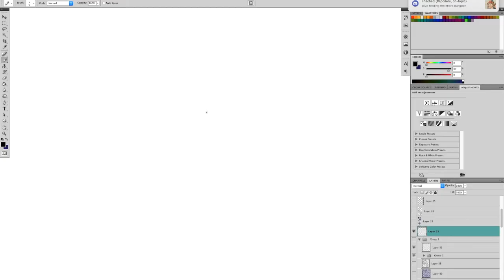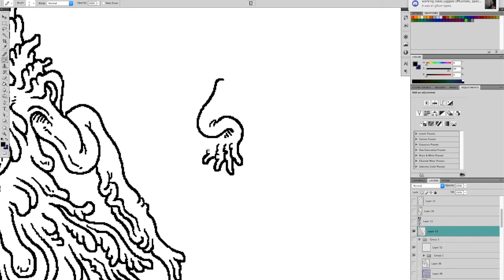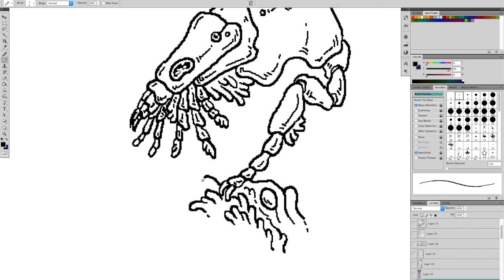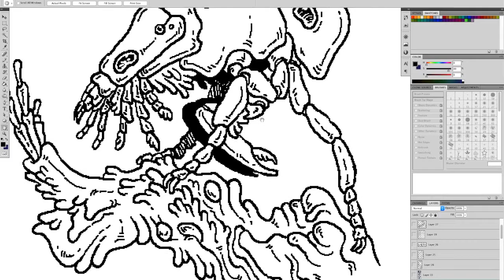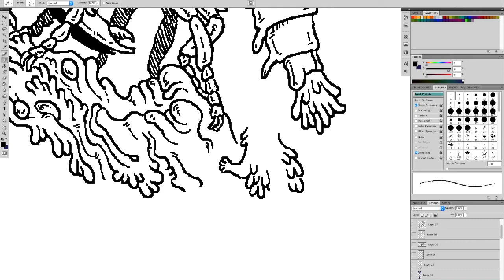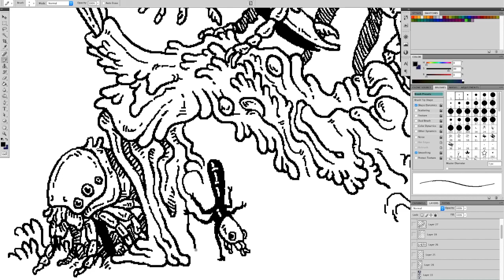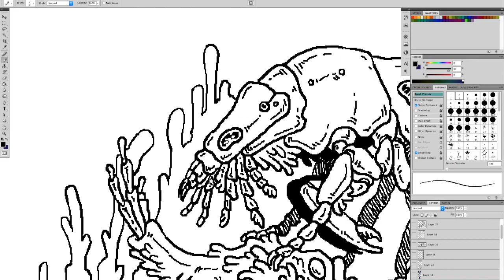goopworld speedpaint - bugs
speedpaint of some goopworld art
(sorry about the formatting as of july 2020, my knowledge of CSS/html is basically nonexistent)
SONGS:
Soraya & New Eden by Animals as Leaders